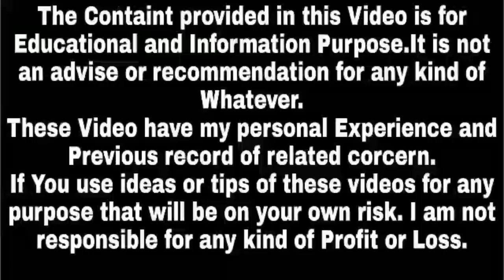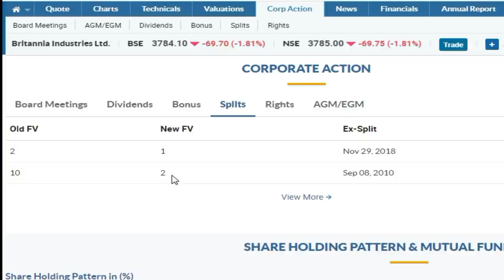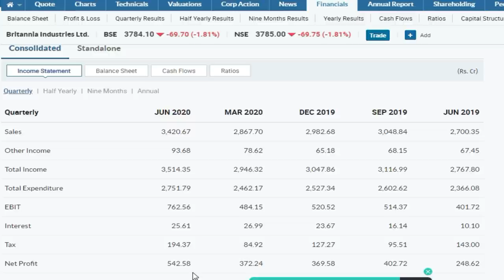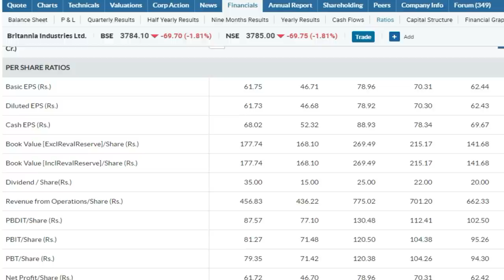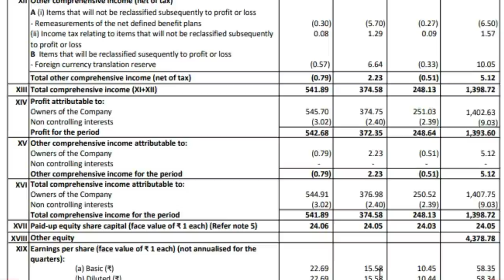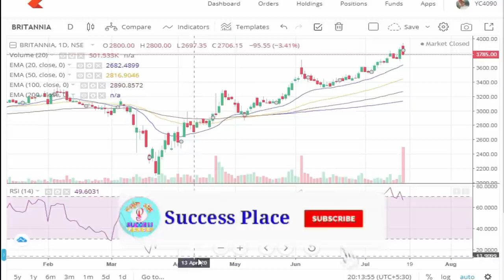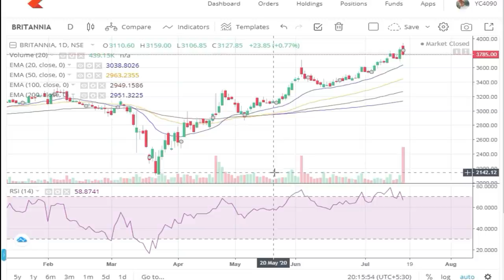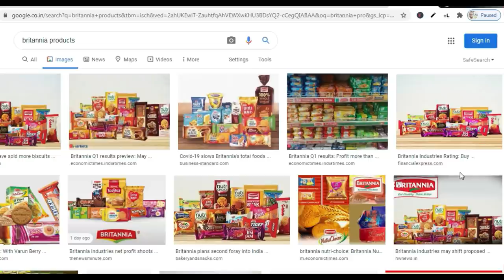Top Bonus Share Giving Indian Companies | High Bonus Paying Stocks |Share Market News,Success Place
1. You will be added in Positional Trading SUPPORT Group on What'sapp by Angel Broking .